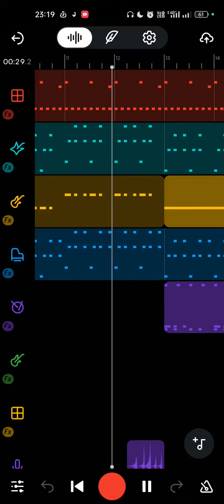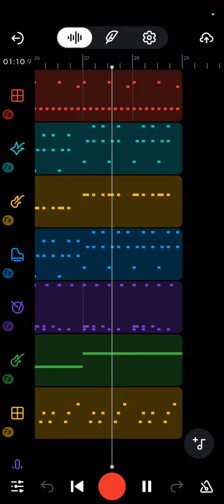Hayyoda Song Making Background Score in Bandlab